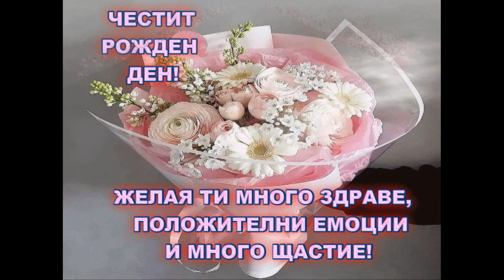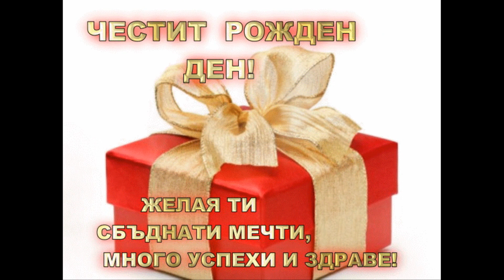РОЖДЕН ДЕН КЪСМЕТ